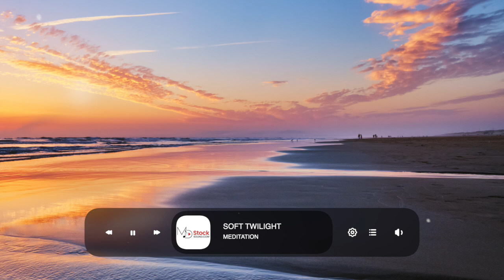30 Minutes Piano Meditation Background Music | Soft Twilight | MDStockSound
👍 Please READ!
 1. If you DO NOT NEED to monetize your video with this music:

● Copy & Paste:

Music Info: .
Song: Soft Twilight (Meditation Background Music)

► Here you can find:
Background Music,
Instrumental Music,